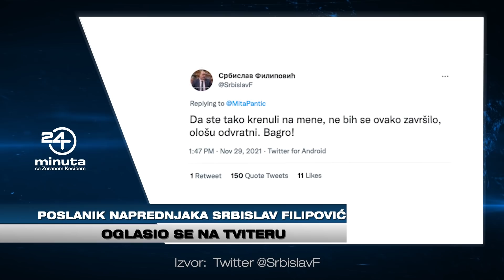Dobro došli u 24 minuta | ep253deo01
Dobro došli u 24 minuta

24 minuta sa Zoranom Kesićem - 253. epizoda, 1. deo